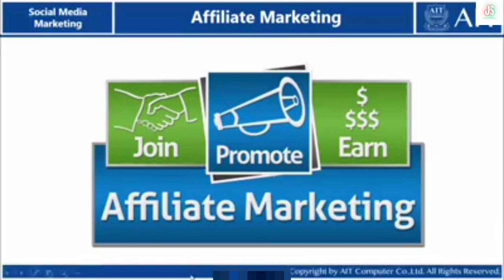(37) Affiliate Marketing | Social Media အသုံးပြုပြီးအွန်လိုင်းပေါ်တွင်ငွေရှာနည်း Social Media